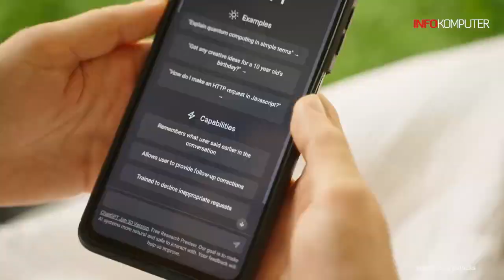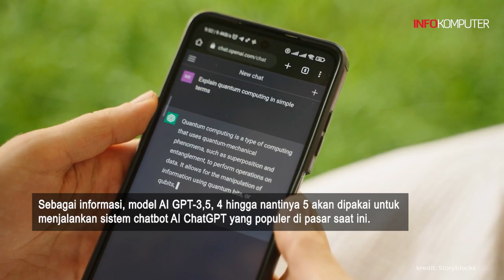Bill Gates Prediksi Umur ChatGPT Bakal Segera Berakhir, Kok Bisa?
Baru-baru ini, Bill Gates menyatakan bahwa teknologi Generative Pre-trained Transformer (GPT) yang ada di balik kinerja ChatGPT sudah tidak akan banyak berubah dan umur teknologi ini diprediksi akan segera berakhir. Selengkapnya, simak di video ini.
Teks: Infokomputer.grid.id/Liana Threestayanti
Voice Over: Liana Threestayanti
Sumber Video: Storyblocks
Video Editor: Zulfikar